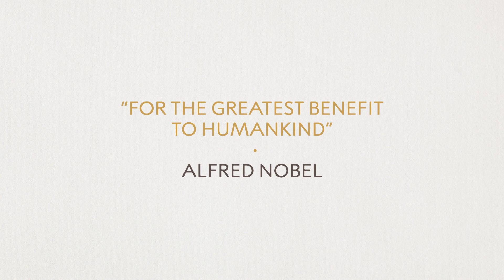Sir Peter J. Ratcliffe, Nobel Prize in Physiology or Medicine 2019: Official interview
Interview with the 2019 Laureate in Physiology or Medicine Sir Peter J. Ratcliffe, 6 December 2019.

00:00 Did you always plan on studying medicine?
00:57 What do you enjoy about medicine?
01:44 How do you deal with failures?
02:42 Did anyone influence you?
04:17 What would you say to a young person going into science?
05:44 How did you react to finding out you had been awarded the Nobel Prize?
06:18 Can you describe your Nobel Prize-awarded discovery?
07:18 What practical uses are there for your discovery?
09:01 Is there good balance between basic and applied research in medicine today?